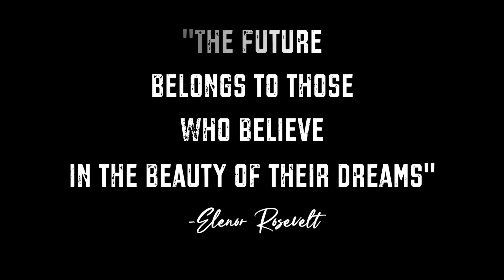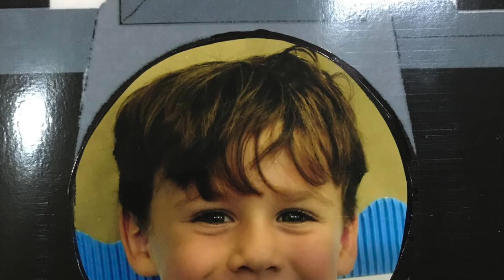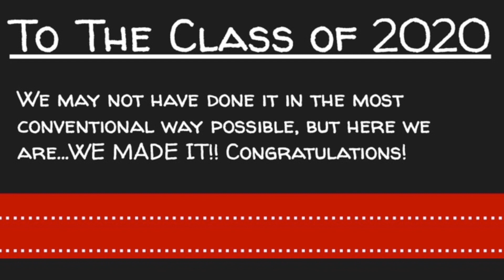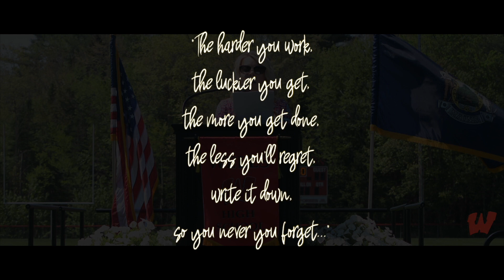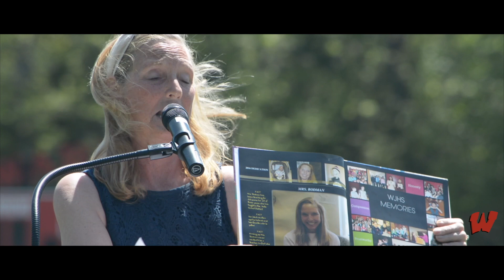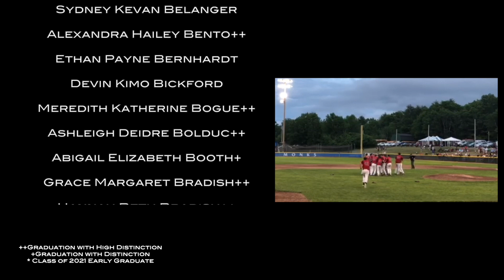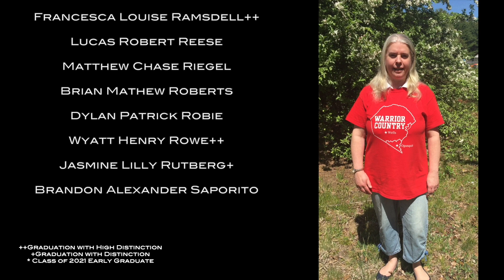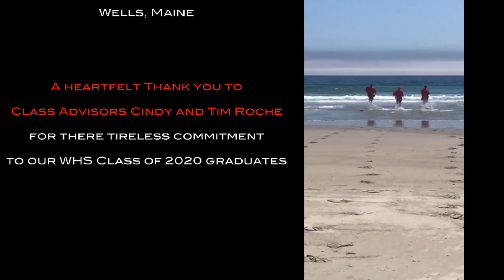2020 WHS Virtual Graduation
We have been honored to film & edit the virtual Graduation of Wells High School in Wells, Maine. With the state of the our country due to Covid-19, the districts rules wouldn't allow a graduation. We know how important is to honor students on one of the most important days of their lives.  We would like to congratulate WHS Class of 2020.